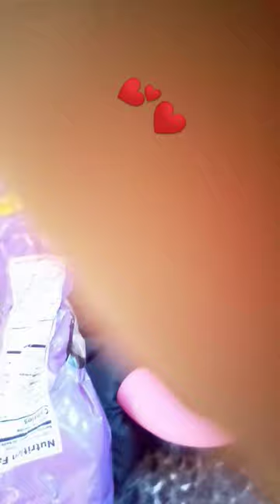February 11, 2023